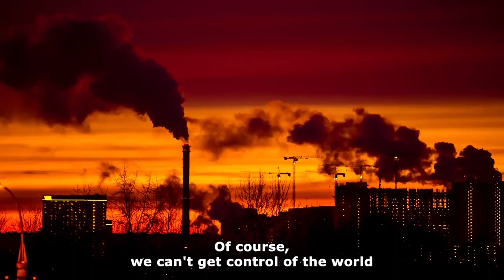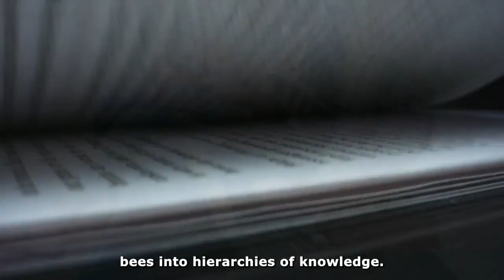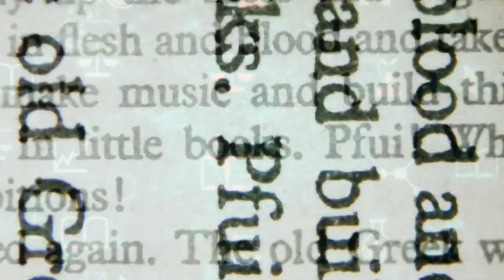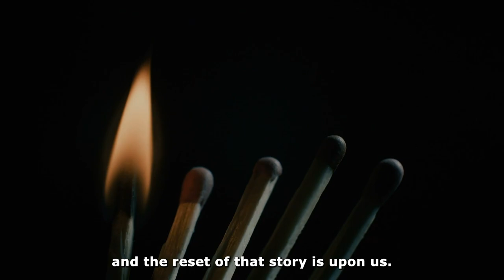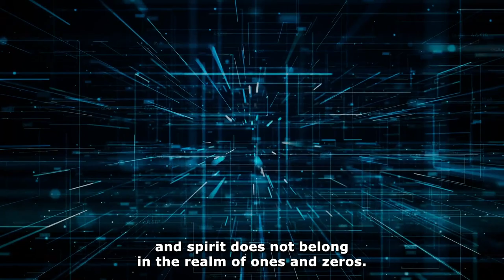Modern Shamanic Journey: Primacy of Direct Experience | Exclusive Content Teaser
Starting with a short film utilizing Terence McKenna's words in a YouTube clip called Got it Alone.  I dressed it up with my art style and parallel the concept with Wizard of Oz.

With a focus on global crisis and a new story of human transformation, I give my take on why humanity is perfectly situated in life to make the most perfect impact our inner artist is meant to make.

I also share Daniel Schmactenberger's words from the Great Simplification Podcast with Nate Hagens as well as Charles Eisenstein from our film "And the Music Played the Band".